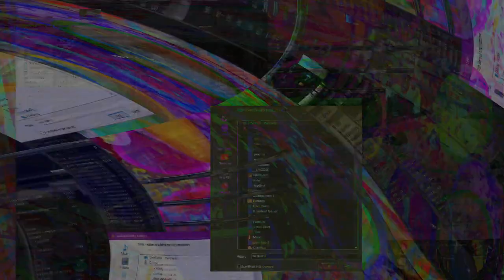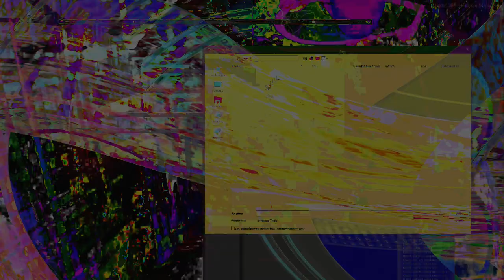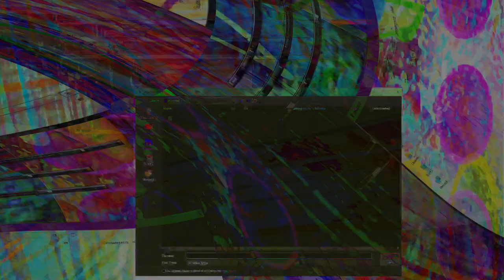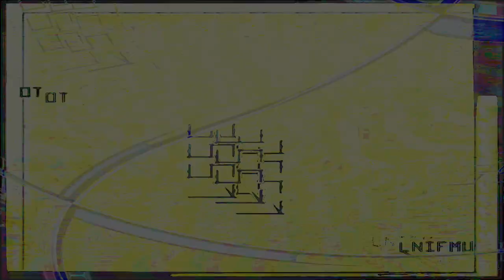Movie 24 09 09 22h14m02s series D